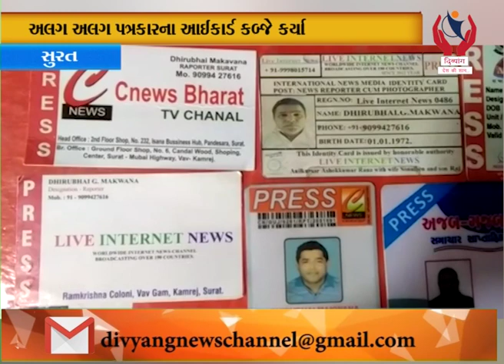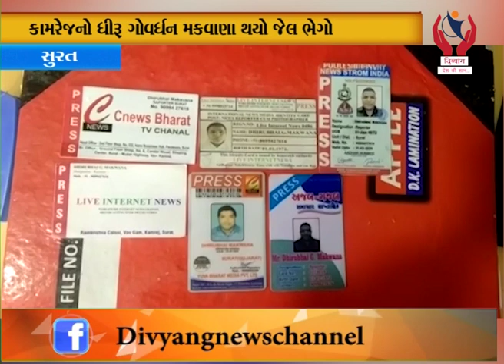Surat l વરાછા પોલીસે નકલી પત્રકારને ઝડપી પાડ્યો l Divyang News